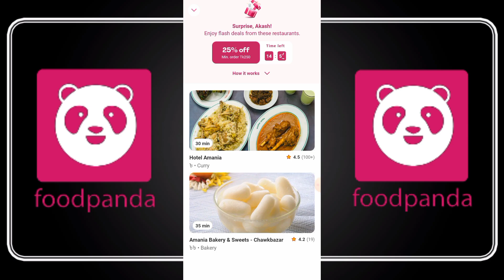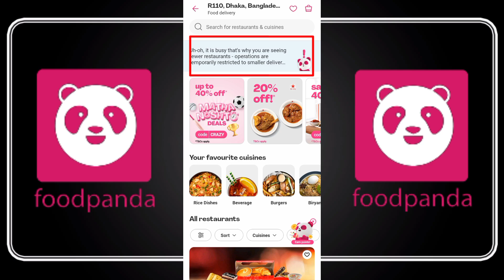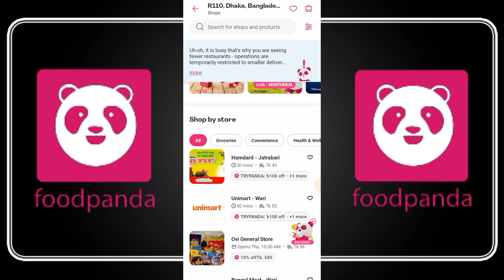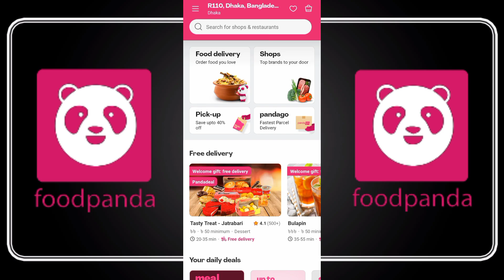Foodpanda Bangladesh voucher code July 2024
foodpanda voucher code, foodpanda voucher
foodpanda new user voucher code
foodpanda new voucher, foodpanda voucher code bd, voucher code for foodpanda
foodpanda new voucher code
foodpanda promo code
foodpanda voucher code july
foodpanda voucher code 2024
foodpanda,foodpanda voucher 2024
foodpanda voucher 2024
foodpanda new voucher 2024
foodpanda 2024 voucher
foodpanda 2024 voucher
foodpanda bangladesh voucher